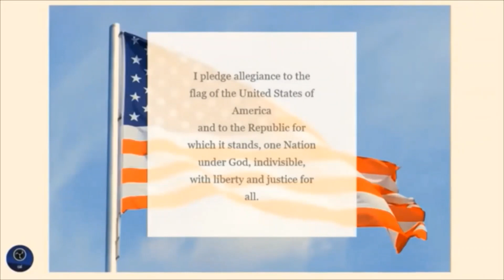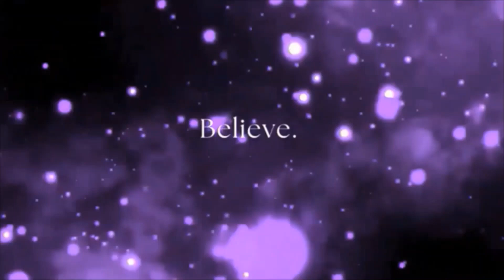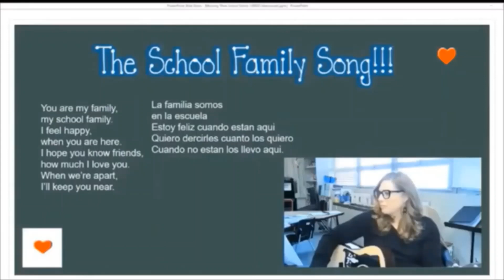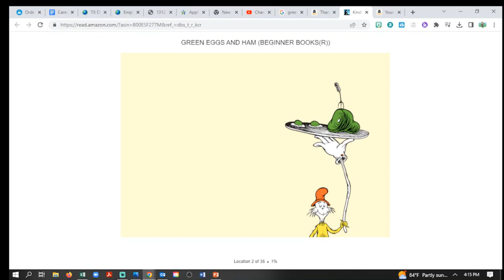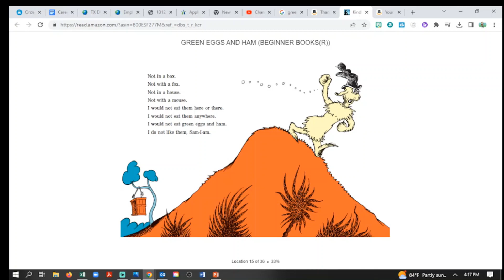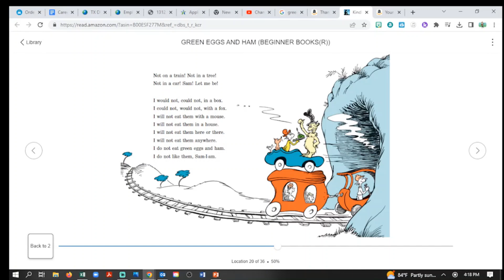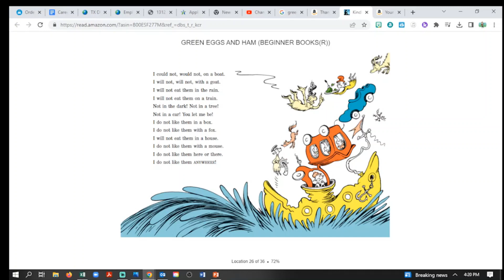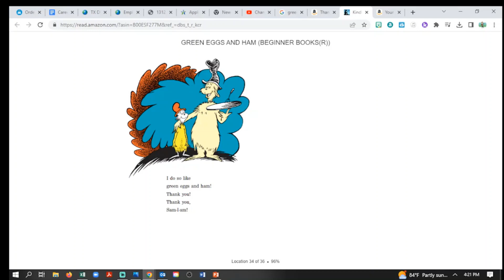March 1, 2023